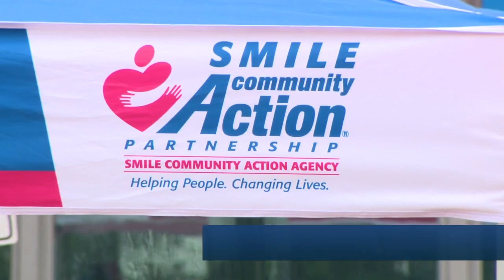Philadelphia Christian Church partners with SMILE in giving back this holiday season